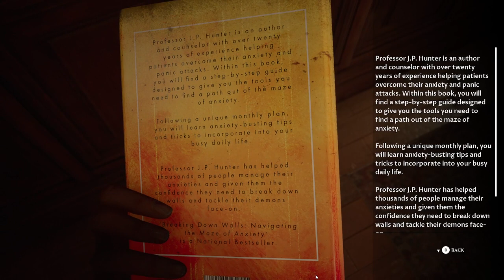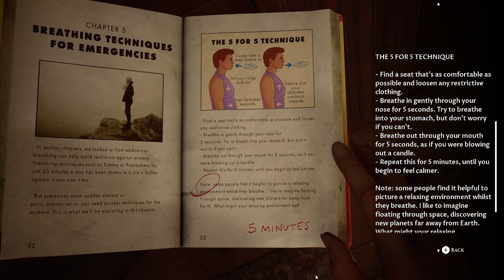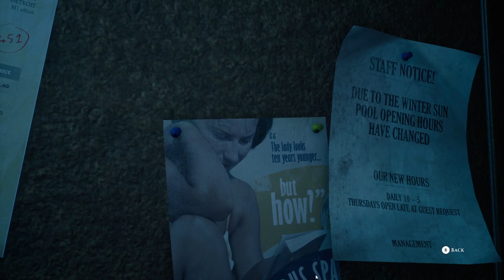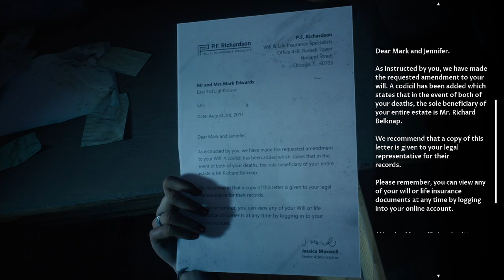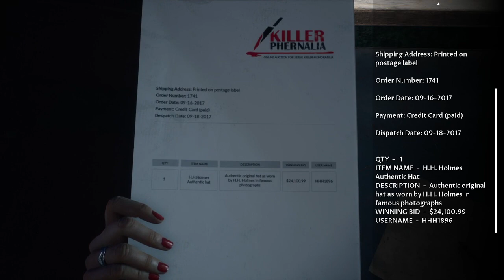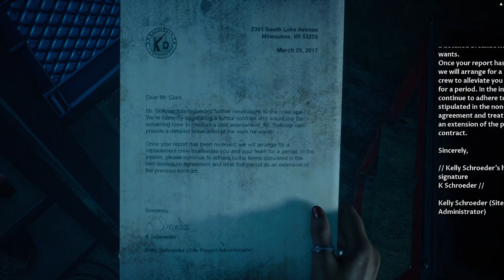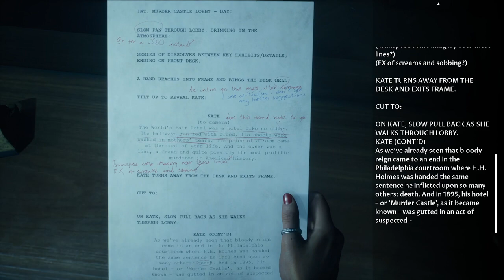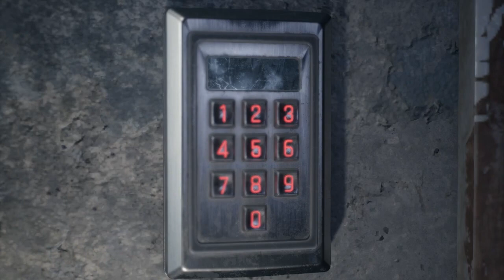Dark Anthologies Presents - The Devil in me - Episode 6 - HH Holmes lives?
As we explore more of the Hotel one of our crew members may find themselves the next victim of the infamous Murder Castle!